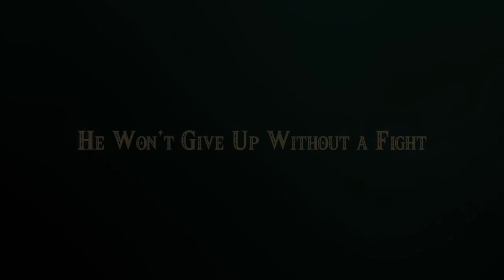The Nintendo Direct was the BEST Thing From E3 2019!!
The Nintendo Direct E3 2019 was absolutely insane!

Logo Shirt: